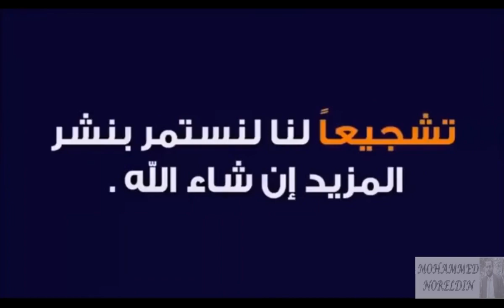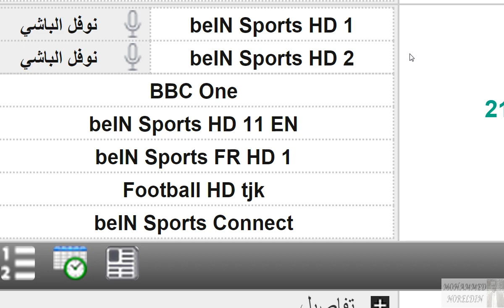موعد مباراة مانشستر سيتي القادمة -مباراة مانشستر سيتي ونيوكاسل في ربع نهائي كأس الإتحاد الإنجليزي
موعد مباراة مانشستر سيتي القادمة -مباراة مان سيتي و نيوكاسل في ربع نهائي كأس الإتحاد الإنجليزي
موعد مباراة مانشستر سيتي القادمة -مباراة مان سيتي ونيوكاسل في ربع نهائي كأس الإتحاد الإنجليزي
موعد مباراة مان سيتي القادمة -مباراة مانشستر سيتي و نيوكاسل في ربع نهائي كأس الإتحاد الإنجليزي